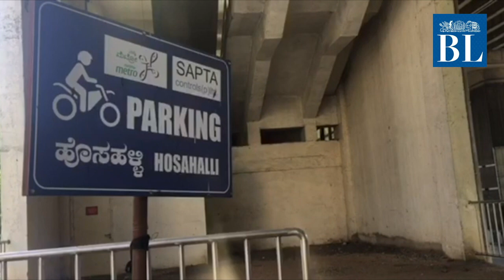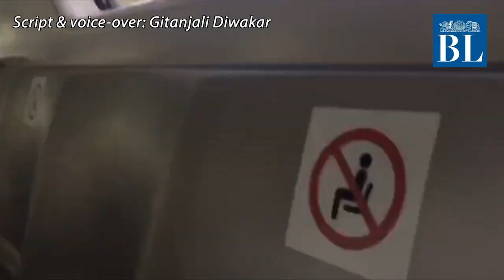Metro railways services restart in Bengaluru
Bengaluru's metro rail services have commenced today (September 7) after being closed for over 5 months

Credits
Video: Somashekar G R N
Script & voice-over: Gitanjali Diwakar
Editing: Radhika SR